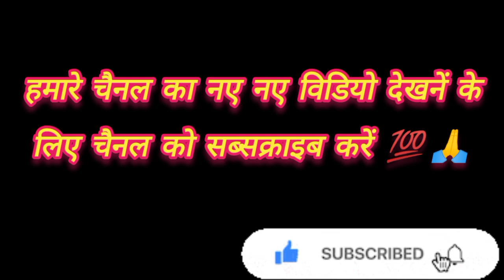Aaj girne key liye Jhadi Ko katna parra | vlog | vlogs | daily vlogs | village life style vlogs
Facebook link -👇👇 follow me guys

searching content...

vlog
vlogs
daily vlogs
Anil j2 vlogs
vlogs
funny vlogs
ss vlogs
ducky bhai vlogs
mom vlogs
new vlog
ypm vlogs
sourav joshi vlogs
vien vlogs
daily vlogs
golla vlogs
mohib vlogs
family vlogs
travel vlogs
cong tv vlogs
weekly vlogs
rishav vlogs
comedy vlogs
indian vlogs
new vlogs 2021
new funny vlogs
junnie boy vlogs
weekly vlogs nyc
long chill vlogs
pakistani vlog
vlogs
family vlogs
blogs
daily vlogs
travel vlogs
funny vlogs
quang linh vlogs
ss vlogs
k18 vlogs
mom vlogs
new vlogs
ypm vlogs
vien vlogs
love vlogs
jerry vlogs
tamil vlogs
cong tv vlogs
moving vlogs
cherry vlogs
suyash vlogs
couple vlog
canada vlogs
rishav vlogs
comedy vlogs
k18 and k vlogs
coreano vlogs
macenna vlogs
punjabi vlogs
new vlogs 2021
k18 delhi vlogs